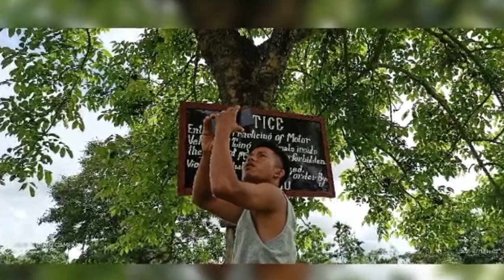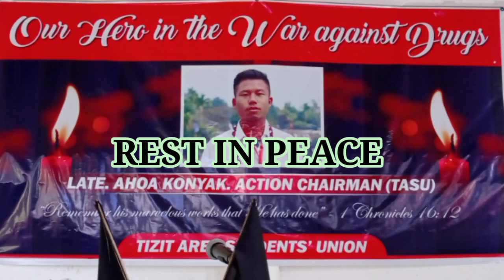Tribute to Late Ahoa Konyak | Action Chairman TASU | Konyak Song